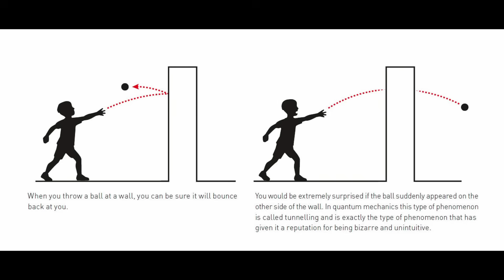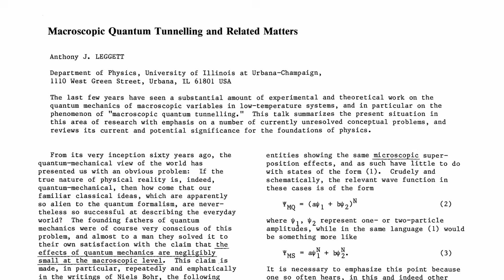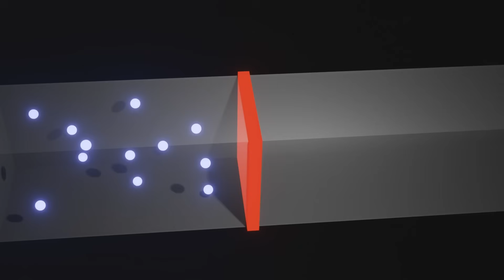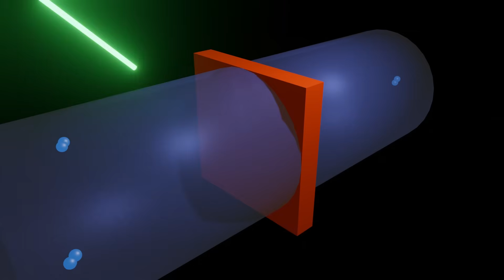Quantum Tunnelling: the Key to UNIMAGINABLE Computing Power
The 2025 Nobel Prize in Physics is the key to the next era of tech! In this video we talk about why traditional silicon computing is failing, and how the Josephson junction became the stable qubit needed for quantum computers and unbreakable encryption.

Media credits:
Ball through wall: Johan Jarnestad/The Royal Swedish Academy of Sciences

Special thanks to my YouTube Members:  Annex Celestial, Steven Yee, Anders Welander, Bill Fratt, David Brant, Gregory McCoy, Nigel Draper, Jordan Workshop, Tom Organ, Rico, Steve - Plano,
John Lewis, Seyda, Christopher Senn, Tragically Canadian, Wheely Big Bike Trip, Simba D, Potterma63, Marc Connolly, Dr Brian Hart & Arcane Domain